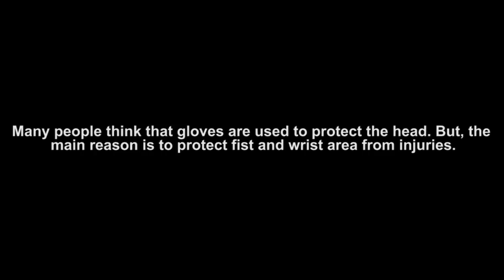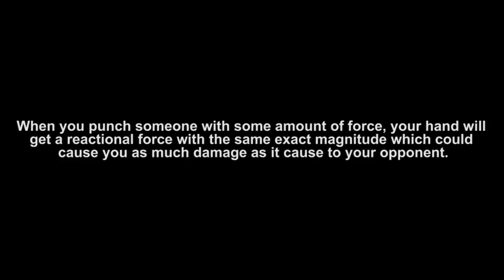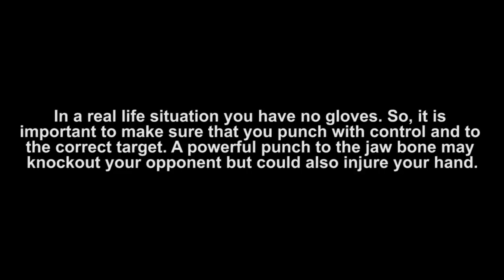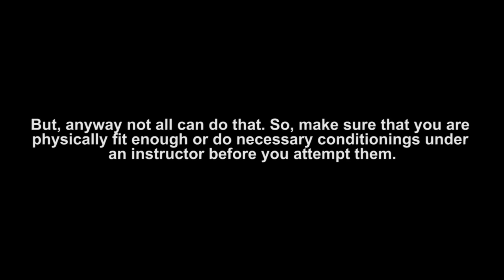Bare Knuckle vs Gloves - Why do we use gloves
This video discusses about the use of gloves in martial arts competitions.

Artist: VUKE

Note: All videos we upload are results of our time and effort. However, if you still have issues with our content, we are open to talk with you & take them down if you request.

1) This video has no negative impact on the original works (It would actually be positive for them)
2) This video is also for teaching purposes.
3) It is positively transformative in nature.
4) We only used bits and pieces of videos to get the point across where necessary.